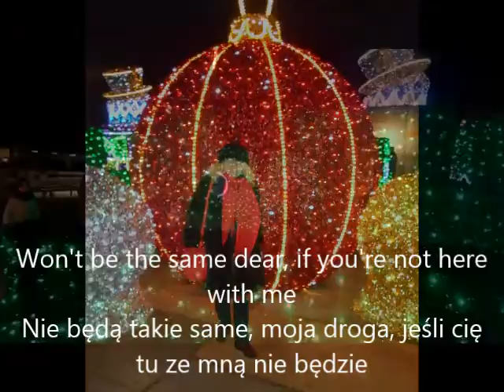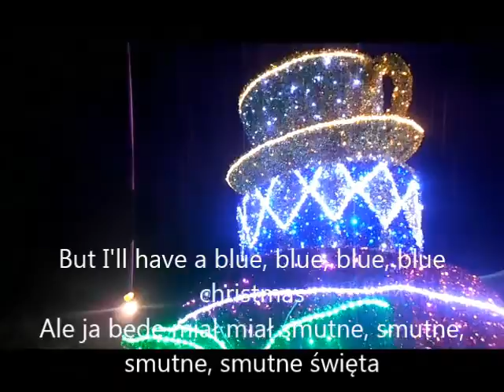BLUE CHRISTMAS SMUTNE ŚWIĘTA –Elvis Presley, David Thibault tłumaczenie Ewa Bernat-Ogonowska